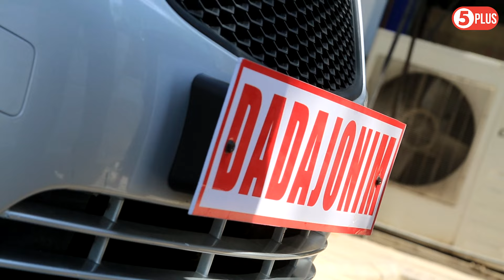ДАДАСИГА СПАРК СОВГА КИЛИШДИ ФАРЗАНДЛАР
Ushbu voqea kimgadir tanish
yana kimgadir erish
yana kimdir uchun havas yoki armondir

KOZIMJON Otaga va oila aʼzolariga sogʻlik salomatlik tilaymiz
oilaviy xotirjamlik tark etmasin | 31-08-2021-Yil |

Tavallud ayomingiza takliflaringiz bo'lsa nasib bo'lsa hizmatdamiz
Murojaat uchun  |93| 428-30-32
Kanalimiz rivoji va holisillo homiylik uchun
Uzcard  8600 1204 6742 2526 Alisher Majidov

00:00:01 Boshlanishi
00:01:06 Ko'rinish
00:02:19 Boshlovchilar
00:03:18 Tayyorgarlik
00:05:14 Yo'lda ketish
00:06:40 Uyga kirish
00:09:11 Qo'shiq Dada haqida
00:11:12 Sovga berish jarayoni
00:13:53 Duo bergni
00:14:59 O'yin hursanchilik uchun
00:16:42 Tabrik taassurotlari